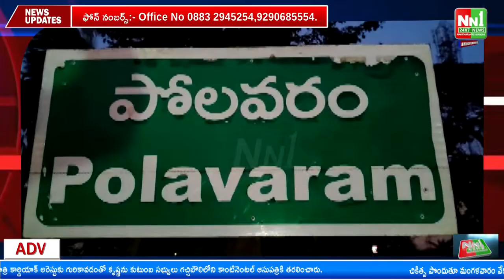పోలవరం : బాలల దినోత్సవం పురస్కరించుకుని పాఠశాలలో విద్యార్థులకు కార్తీక వనభోజనాలు.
"nn1news live"
"nn1news luve"
"nn1news"
"nn1news live"

NN1 NEWS#
NN1 News#
nn1news live#
nn1news breaking news today#
nn1news Breaking#
nn1news Youtube on live#
nn1news Sucribe#